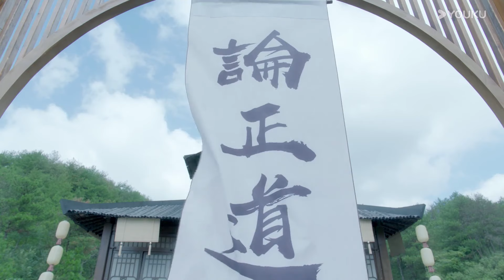2024最新爆剧【春花烟 EP05】赵露思进入游戏世界，与肖战成为欢喜冤家相爱相杀！| Kill Me Love Me | 肖战 / 赵露思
剧名：春花烟